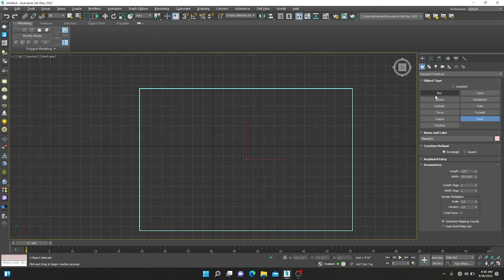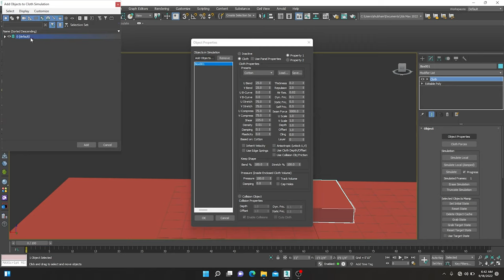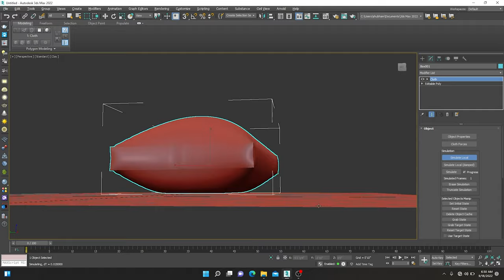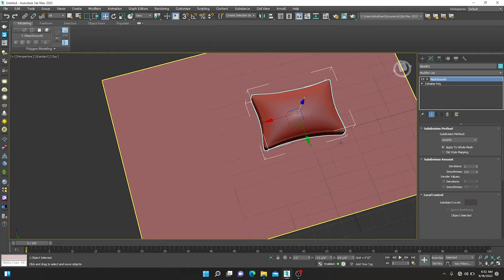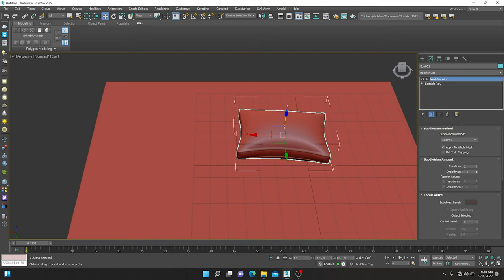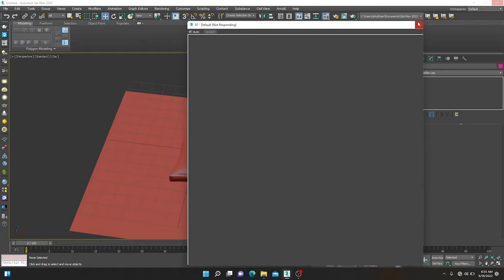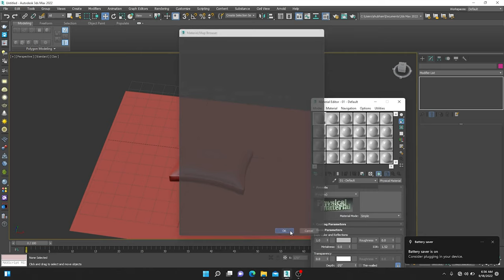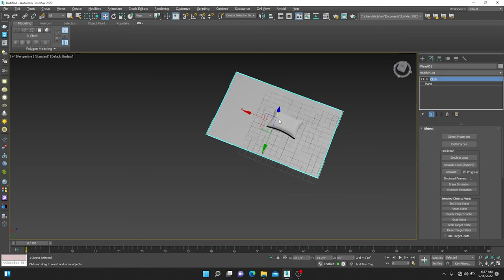Pillow Design Using Cloth Modifier | 3Ds Max Tutorial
Hello viewers,
This Video is only for education purposes in this video, I will teach you how to create 3d cloth whit the help of tools and modifiers in 3ds max.
I request that you watch this video from beginning ton end.